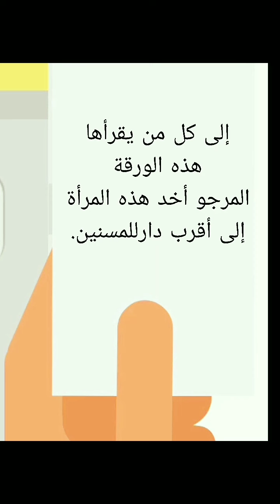أحسن خمس قصص مؤثرة عن الأم 😭تذكر أمك ولا تنسى الدعاء لها🙏🏻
| قصص مصورة| قصتي | حكايات عربية | انيميشن
أندلسية : يمكنك إلقاء نظرة على رواية "عبير الأندلس" لنورة العميري، وهي قصة رومانسية تدور أحداثها في إسبانيا الأندلسية.
قصص مصورة: هناك العديد من القصص المصورة المشهورة، مثل "ماوس" لآرت سبيجلمان و"سانديمان" لسيد نعمان، ويمكنك استكشافها للاستمتاع بالقصص المصورة.
قصتي: يمكنك كتابة قصتك الخاصة بناءً على تجربتك الشخصية وتحويلها إلى رواية أو قصة قصيرة. قد تكون هذه هي الفرصة المثالية للتعبير عن مشاعرك وتجاربك بشكل إبداعي.
حكايات عربية: هناك العديد من الكتب التي تحتوي على مجموعات من الحكايات العربية التقليدية، مثل "ألف ليلة وليلة" و"حكايات النبيين"، ويمكنك الاستمتاع بقراءة هذه الحكايات لاكتشاف عالم الخيال العربي.
انيميشن: يوجد العديد من الأنميشن الشهيرة التي يمكن أن تستمتع بها، مثل "ناروتو" و"ون بيس" و"هجوم العمالقة" وغيرها. تحتوي هذه الأعمال على قصص مثيرة وشخصيات مميزة.